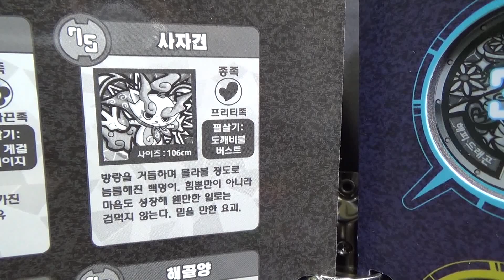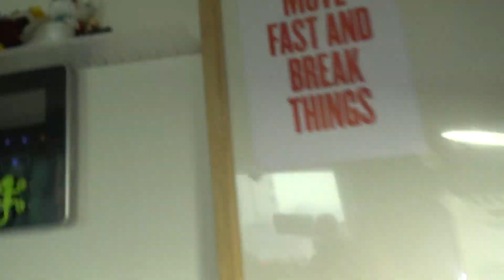사자견 프리티족 DX요괴워치 요괴메달 3장 노멀메달 반다이 장난감 소환송과 메달 패턴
DX 요괴워치 자세한 제품 개봉기 및 리뷰는 위 영상을 참고해 보시기 바라겠습니다.

그중에 사자견은 백멍이의 진화버전으로 프리티족이며 사이즈는 106cm로 도깨비볼 버스트가 필살기인데, 방랑을 거듭하며 몰라볼 정도로 늠름해진 백멍이로 힘뿐만이 아니라, 마음도 성장해 왠만한 일로는 겁먹지 않는다는 믿을만한 요괴라고 합니다~

요괴워치의 스토리는 민호가 요괴 위스퍼를 만나서 봉인을 풀어주고,
집사가 되고, 요괴워치를 받아서 요괴를 볼수 있고, 요괴의 짓으로 엉망이 된 일상을 바로 잡는 스토리인데, 요괴 메달을 요괴워치에 셋팅함으로써 해당 요괴를 부를 수 있습니다.

bandai에서 나온 DX요괴워치용 매달은 완구판은 2개 1봉지로 하는 부스터팩 형식으로 발매되고 있는데, 현재 요괴메달 1장, 2장 (4장까지)이 한국에 출시가 되어 있습니다.
정가는 12000원인데, 요즘 두배 이상의 가격에 판매가 되기도 하는데, 최근에는 가격이 조금 내린듯 합니다.

2장에 총 30종의 매달이 들어있는데, 박스에 총 12장이 있는데, 랜덤방식으로 중복이 될수도 있다고 하는데, 저는 한개가 중복 되었더군요. 물론 한박스를 더 사면 중복된것이 많이 나오겠지요~

요괴메달 뒷편의 QR코드를 스마트폰으로 찍으면 위 요괴메달 컬렉션 사이트인 요괴 메달랜드로 이동을 하는데, 아직은 별다른 정보가 없습니다.

요괴메달 30가지중에는 노멀메달 16종, 키메달 6종, 스페셜인 홀로메달 8종이 들어있다고 합니다.

키메달은 캐릭터 1장에서는 배경만 반짝이 처리가 되어 있는데, 2장에서는 홀로그램 처리가 없는데, 막써조개, 무리담, 멋골부인, 긴코, 아싸라나비, 맥 등이 있습니다.

스페셜 홀로메달 8종은 1장에서는 배경은 물론이고 캐릭터까지 반짝이 처리가 되어 있는데, 2장에서는 배경만 반짝이 처리가 되어 있는데, 가시냥,악중악,못자요,이무기,구미 등이 있다고 합니다.

요괴백과사전의 레전드 요괴 메달은 황금색으로 레전드요괴를소환한다고 하는데, 현재까지 나온 레전드 요괴는 무사냥, 이케맨견. 네타바레리나 등이 있다고 하는데, 카드는 따로 판매하는지는 정확히 모르겠네요~

요괴카드는 문방구나 천원샵에도 있지만, 요괴메달은 현재 품귀로 구하기가 힘든데, 대형마트 완구코너에서 운좋게 득템을 하시거나 조금 비싸더라도 위 인터네 쇼핑몰에서 구입하시면 되는데, 얼마전까지 2만원이 넘던것이 물건이 풀리고 있는지 가격이 조금 내려가고 있는듯 하네요~

제품명 -
가격 -
블럭수 pcs -
판매처 -